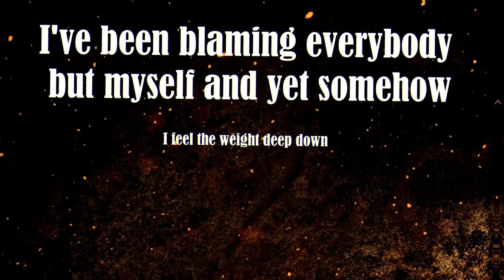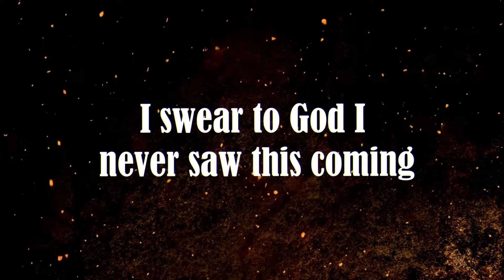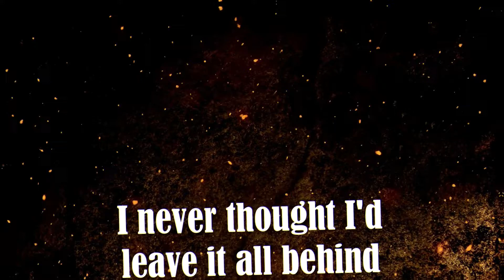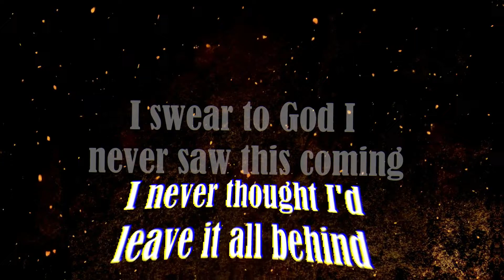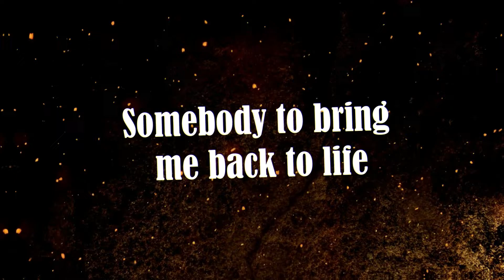Memphis May Fire - Somebody (Lyric Video)